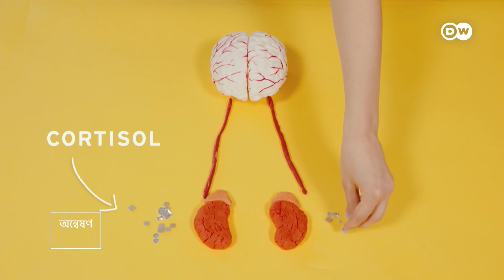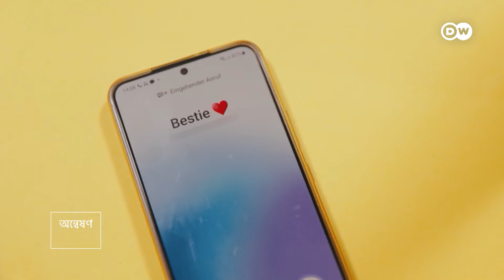ব্যায়াম যেভাবে স্ট্রেস দূর করে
ব্যায়ামকে বাড়তি বোঝা মনে হয়? শারীরিক কার্যকলাপ শরীর ভালো রাখে, মনও ভালো রাখে৷ গবেষকদের মতে, পড়াশোনা, পরীক্ষা, মনোনিবেশ করার ক্ষমতার উন্নতির জন্যও নিয়মিত ব্যায়াম সহায়ক হতে পারে৷